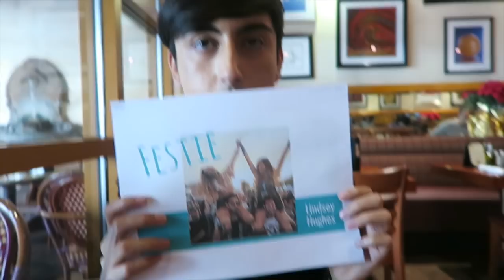WE MISSED OUR FLIGHT HOME! | VLOGMAS #16